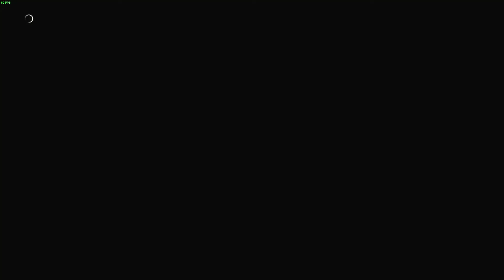resident evil resistance: nerd power! martin gameplay 15, with unicorn, panzerjager, and kenko